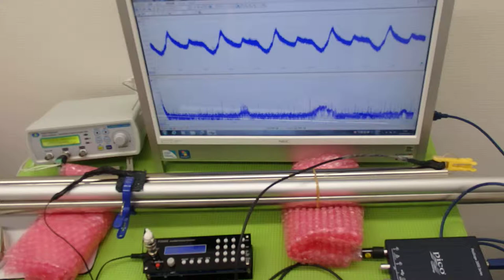対象物の振動モードに合わせた、超音波制御技術 ultrasonic-labo